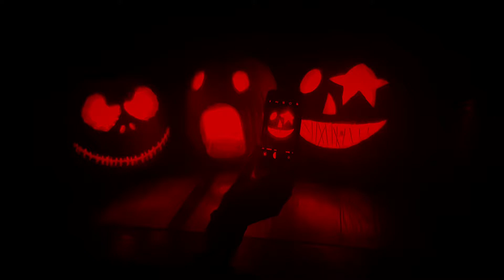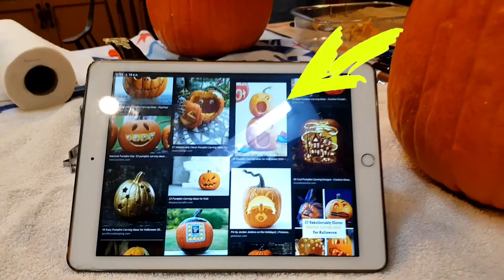Ep.54 เทศกาลฮัลโลวีน ครั้งแรกแกะสลักฟักทอง..ฝีมือไม่ธรรมดา!!! trick & treat|สะใภ้อินดี้usa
Halloween 🎃👻

ปีนี้ทอด์ดเกิดไอเดียอยากจะแกะสลักฟักทองไว้ประดับบริเวณรอบๆบ้าน งั้นก็ลุยซิจ๊ะ

โอ้เจ้าพระคุณ!😱
ฝีมือนางไม่ธรรมดา

ลองชมกันนะคะ

📌ติดตามชมเรื่องราวต่างๆ ชีวิตชนบทในอเมริกา ได้ที่
สะใภ้อินดี้USA Bardsleylifestyle

❌❌นี่คือ Home Video เน้นความเป็นธรรมชาติ ไม่ Perfect นะจ๊ะ. ขอย้ำ จะพูดถูกพูดผิดไม่ถูกใจใครก็ขออภัยนะจ๊ะ มันคือ Bardsleylifestyle ❗❗